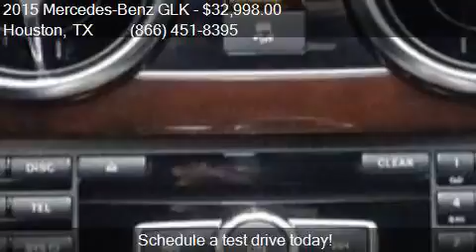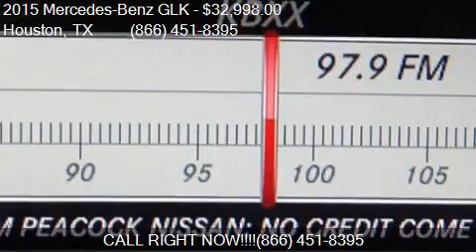2015 Mercedes-Benz GLK GLK 350 4MATIC AWD 4dr SUV for sale i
This 2015 Mercedes-Benz GLK GLK 350 4MATIC AWD 4dr SUV is for sale in Houston, TX 77598 at Texas Auto South.

Engine: 3.5L V6
Transmission: Automatic 7-Speed
Color: Polar White
Mileage: 20008
Contact Texas Auto South 16200 Hwy 3 Houston, TX 77598 to test drive this 2015 Mercedes-Benz GLK GLK 350 4MATIC AWD 4dr SUV today.